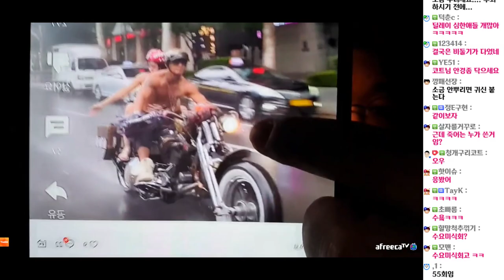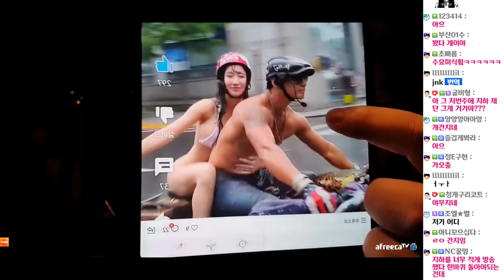후배위하는 참된선배BJ (22.07.31-6)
[음원출처]